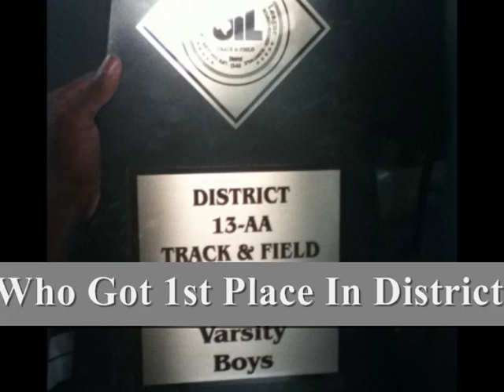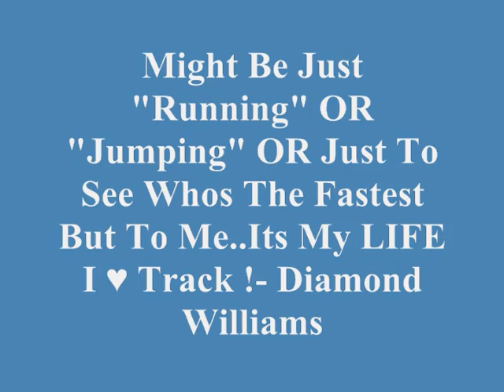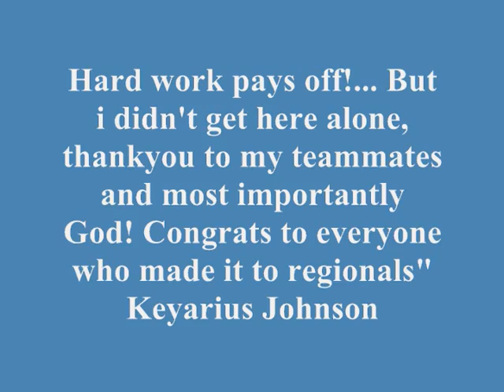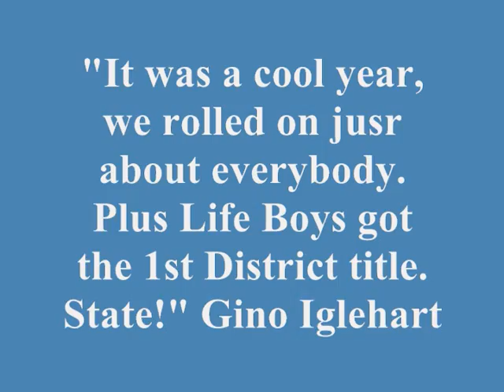District Champs !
Congratulations to our Lions who won first at their District Track Meet! Many will be going to Regionals! Come back here, Facebook, and the Life School Track website for more information Soon. Outstanding Job Lions & Lady Lions !

-Life School Oak Cliff Track 2012